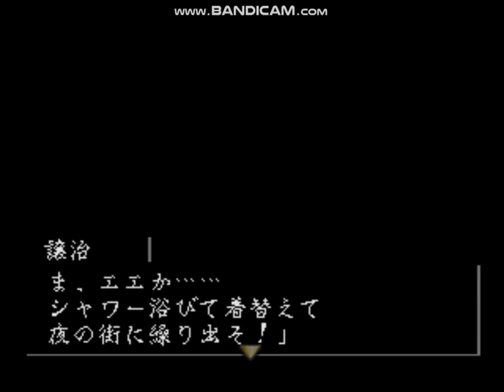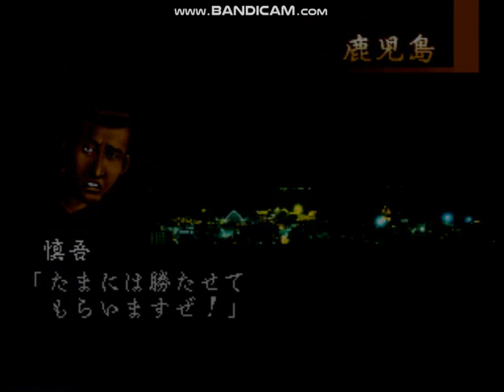アートカミオン 外伝 海戦 ＃２